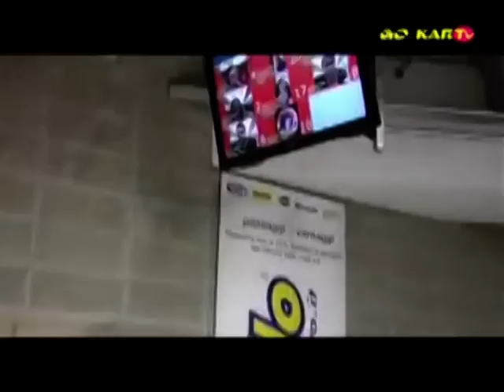Topfuel Racing Milan Arena - Servizio TV serata di presentazione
Servizio televisivo realizzato da Go-kartv sulla serata di presentazione del nuovissimo impianto Topfuel Racing Milan Arena di Vignate.